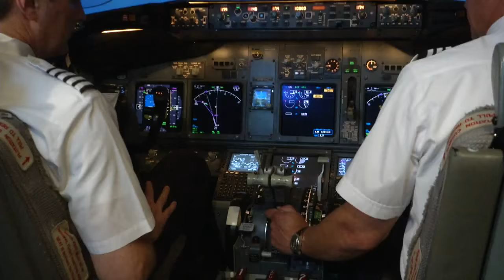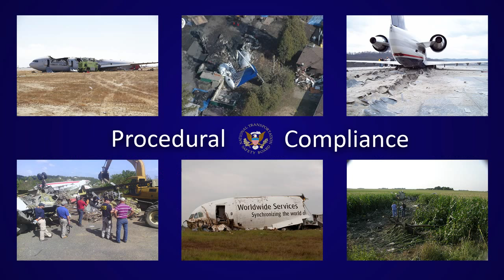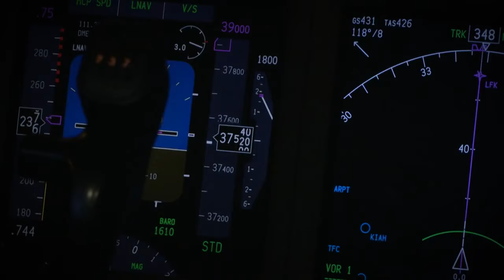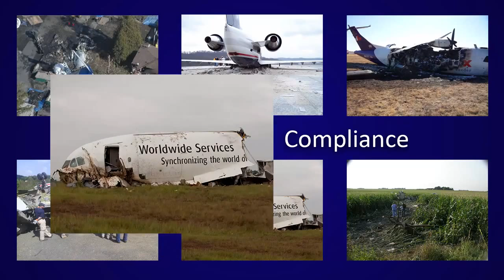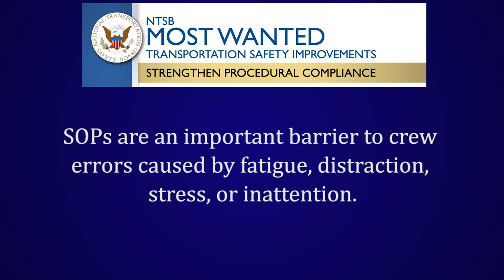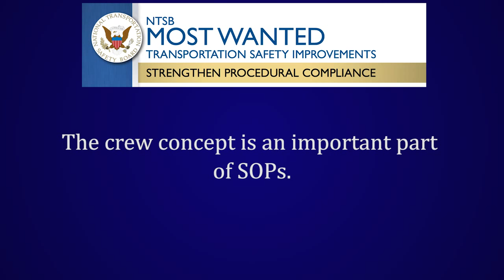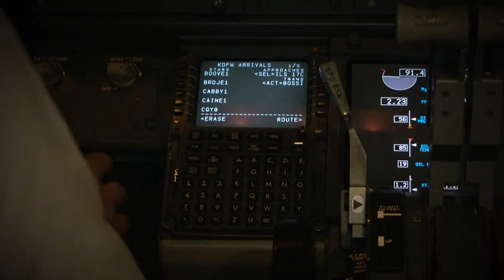Pilot Procedural Compliance - NTSB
WASHINGTON – The National Transportation Safety Board today released a nine-minute video that highlights the crucial role that procedural compliance plays in commercial aviation safety.

“Aviation flight operating procedures are developed and refined to provide repeatable steps for safely flying a plane in order to minimize the risk of an accident,” said NTSB Chairman Christopher A. Hart. “So it’s disheartening when we learn from our investigations that the very procedures that are designed to ensure safety were deviated from, leading to a preventable accident.”

The video, which is primarily targeted at pilots, uses findings from seven commercial airplane accidents to show how deviations from standard operating procedures can initiate a chain of events that may lead to devastating consequences.

The accidents referenced include the 2013 crashes of Asiana flight 214 in San Francisco and UPS flight 1354 in Birmingham, Alabama.

“We hope that this short video will be used by airlines, regulators, pilots and aviation safety professionals to reinforce just how critical procedural compliance is to flight safety,” Hart said. “All play a role in ensuring aviation safety—not just pilots.”

RELATED MATERIAL

Safety Compass blog on this video by NTSB Member Earl F. Weener

The executive summaries with links to the full reports for the accidents referenced in the video are available below:

Fresh Air Convair 440 in San Juan, Puerto Rico on March 15, 2012

Colgan Air 3207 in Clarence Center, N.Y., on Feb 12, 2009

PSA Airlines 2495 in Charleston, W.Va., on Jan. 19, 2010

Empire Airlines 8284 in Lubbock, Tex., on Jan. 27, 2009

East Coast Jets 81 in Owatonna, Minn., on July 31, 2008

Video Safety Alerts on general aviation and helicopter operations that were previously released are available